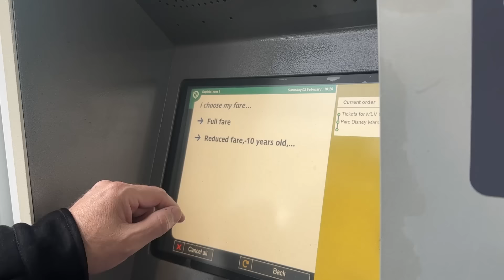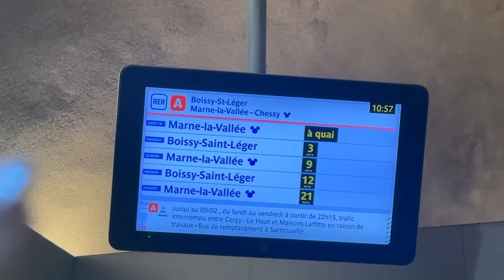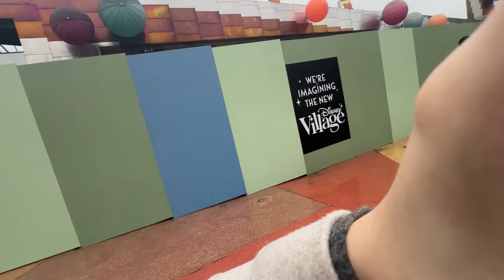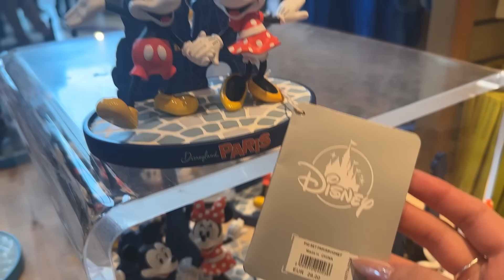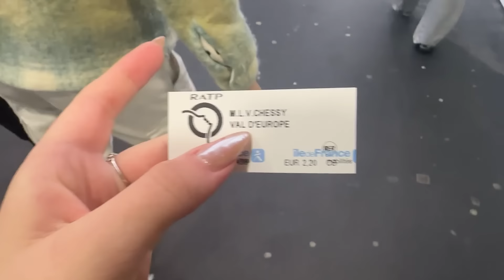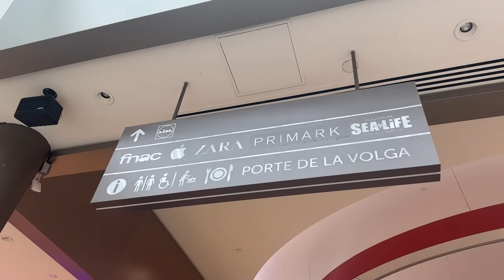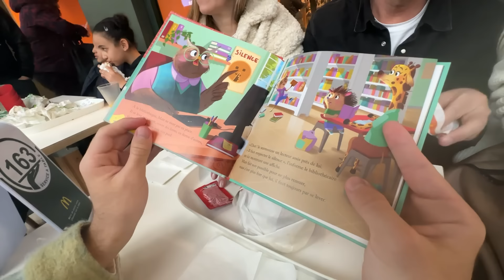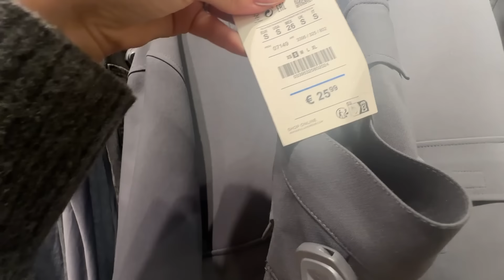VLOG PARIS 2 - compras, outlet de luxo, shopping val d'europe e disney village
OUTLET EM PARIS VALE A PENA ?
O SHOPPING VAL D EUROPE VALE A PENA ?

estou compartilhando varias dicas